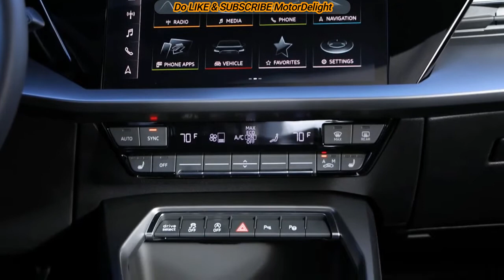New 2022 Audi A3 | Entry Level Sedan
Audi's smallest sedan is fully redesigned for 2022, with styling
that brings the A3 in line with the brand's latest look. Slightly
longer, wider, and taller than before, the new A3 provides
improved passenger space. The interior features a revised
layout and enhanced technology.

The 2022 A3 is equipped with a turbocharged 2.0-liter I-4
engine supplemented by a 48-volt mild hybrid electrical system.
Output measures 201 hp and 236 lb-ft of torque. It's all sent
through a seven-speed dual-clutch automatic transmission,
with FWD standard and Audi's signature Quattro AWD system
available.

Audi says the 48-volt mild-hybrid system equipped on the A3 has
 benefits for performance and efficiency. Pulling away from a stop,
the system can provide extra low-end torque for better off-the-line
response. It can also allow the A3 to operate with the engine off in
certain situations like coasting to a stop.

𝙈𝙤𝙩𝙤𝙧𝘿𝙚𝙡𝙞𝙜𝙝𝙩 𝙞𝙨 𝙛𝙤𝙘𝙪𝙨𝙚𝙙 𝙤𝙣 𝙡𝙖𝙩𝙚𝙨𝙩 𝘼𝙪𝙩𝙤𝙢𝙤𝙩𝙞𝙫𝙚 𝙘𝙤𝙣𝙩𝙚𝙣𝙩 𝙖𝙣𝙙
𝙏𝙚𝙘𝙝𝙣𝙤𝙡𝙤𝙜𝙮 𝙘𝙝𝙖𝙣𝙜𝙚𝙨 𝙝𝙖𝙥𝙥𝙚𝙣𝙞𝙣𝙜 𝙖𝙧𝙤𝙪𝙣𝙙 𝙩𝙝𝙚 𝙒𝙤𝙧𝙡𝙙.

🆂🆄🅱🆂🅲🆁🅸🅱🅴 𝙩𝙝𝙚 𝙘𝙝𝙖𝙣𝙣𝙚𝙡 𝙛𝙤𝙧 𝘿𝙖𝙞𝙡𝙮 𝙑𝙞𝙙𝙚𝙤 𝙪𝙥𝙙𝙖𝙩𝙚𝙨 𝙖𝙣𝙙
𝙚𝙣𝙟𝙤𝙮 𝙩𝙝𝙚 𝙡𝙖𝙩𝙚𝙨𝙩 𝘼𝙪𝙩𝙤𝙢𝙤𝙩𝙞𝙫𝙚 𝘾𝙤𝙣𝙩𝙚𝙣𝙩 .